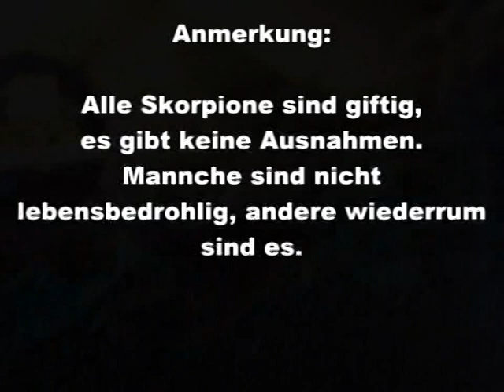Heterometrus scaber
Der kleine Kerl kahm doch größer als beschrieben bei mir an, also muss bald doch schon ein größeres Terrarium her in dem er mehr Platz zum Graben hat.